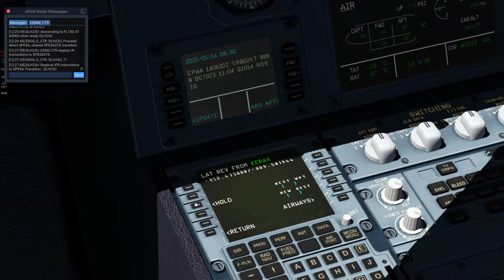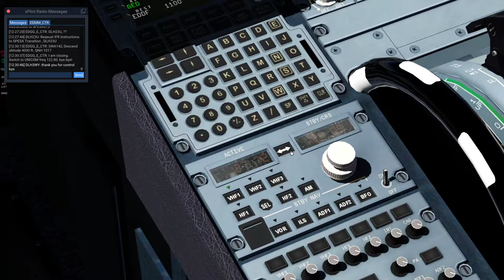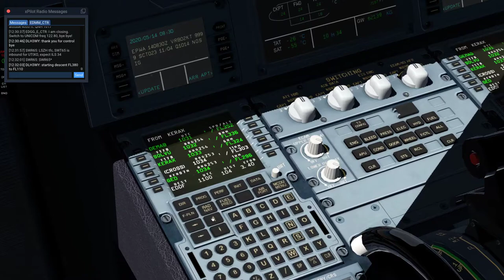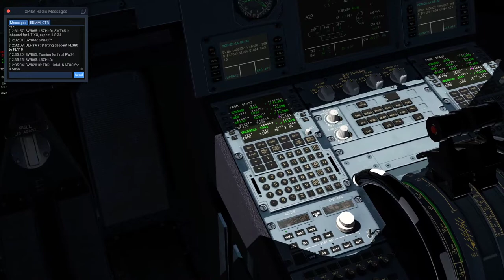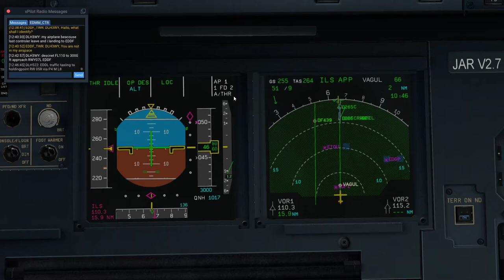XPlane 11 #61 VATSIM EPWA-EDDF airbusem a320 (cz.5/5)